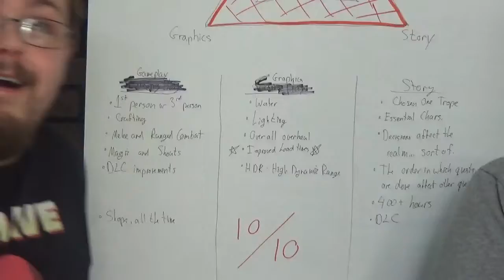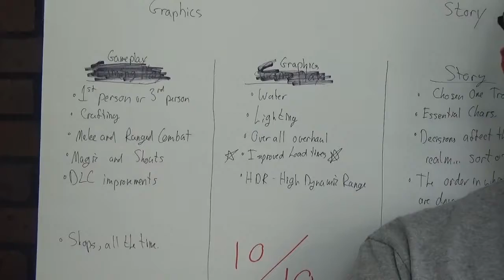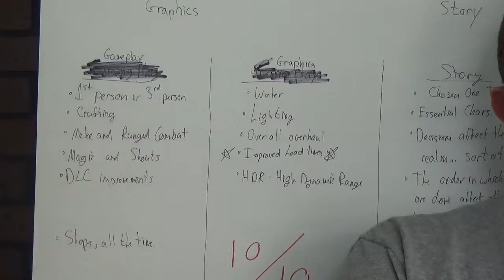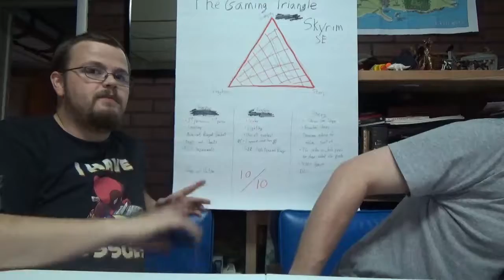Talking Video Games 1 Skyrim